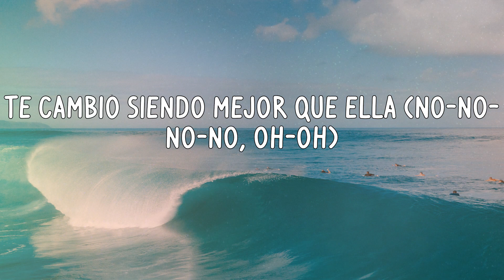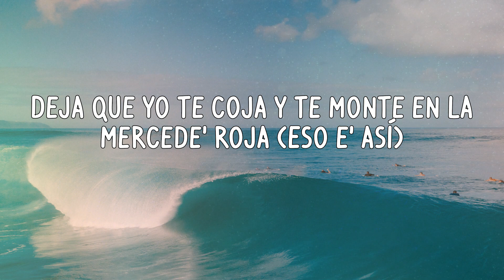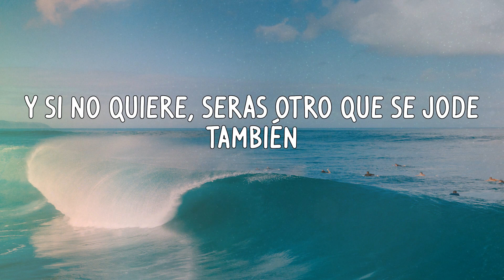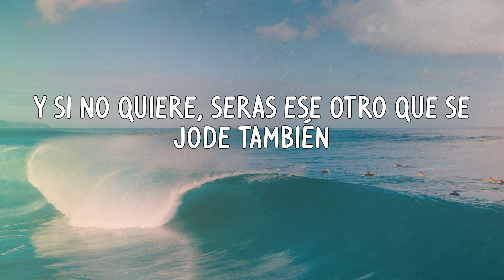Sech - Otro Trago (Letras)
Letras:
Sigue aquí tomándose otro trago
Su ex-novio con otra está (Ah-ah)
Los amigos subieron un estado (Ah-ah)
Que hoy de farra se van
Te cambió siendo mejor que ella (No-no-no-no, oh-oh)
Por mujeres y un par de botella' (No-no-no-no, oh-oh)
Por amigos que no son amigos en verda' (Verda'; Ice)
(Everybody go to the discotheque)
Olvidando las pena', la pillé (Ah)
Y si no quiere, serás otro que se jode también (here we go)
Y ahora a lo oscuro (Oh-oh), y sin disimulo (Oh-oh)
Olvidando las pena', la pillé (Ra-ta-ta-tá)
Cuando el DJ pone la música
Ella baila como nunca (The real Rondo)
Y si no quiere, serás otro que se jode también
Ahora pa' ella los días son grise' (Eso e' así)
Porque su' mañana' no son felice' (Ah)
Lo que eran beso', ahora son cicatrice' (Pa' que sepa)
Está soltera y pa' la calle dice (Ra-ta-ta-tá)
Deja que yo te coja y te monte en la Mercede' roja (Eso e' así)
Voy a que eso abajo se te moja (Se te moja; Ah)
Pa' que conmigo te sonroja' (here we go)
No trate todo lo malo te despoja
Hazle la maleti'
Que hace tiempo que se olvidó de ti (Eso e' así)
Yo quiero financiarte, ma'
Yo quiero darte el peti' (Oh-oh)
Tú 'tás linda con tu cuerpecito petite (Ah)
Y esa barriguita con más cuadrito que tretis
Mami, what you look?
Mañana, desayunamo' Fruity Loops (Oh my god)
Yo voy a darte y eso lo' sabe' tú (Ah)
Entramo' al cuarto pero no apague la lu'
Que yo vo' a castigarte por tu mala actitu' (Listen)
Olvidando las pena' la pillé
Cuando el DJ pone la música (Ra-ta-ta-tá)
Cuando el DJ pone la música, música (-Ca)
Ella se va hasta abajo con todo su gang (Woh-oh)
Ahora baila, fuma, toma sola
Llega a la casa y no le dicen na'
Qué vida, pa' que nunca se la acabe a ella ('Tá)
'Tá borracha pero pide otra botella (Oh-oh-oh)
Es que a esa hora tiene la nota en alta
Y si no quiere, serás ese otro que se jode también